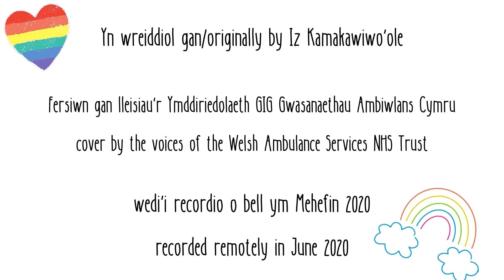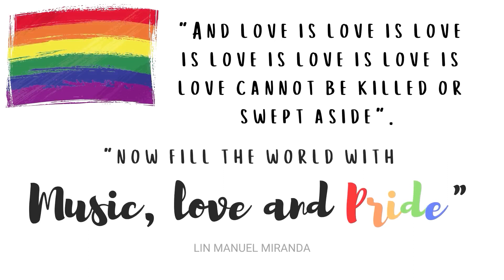Somewhere Over The Rainbow, WAST Virtual Pride Voices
Celebrating NHSVirtualPride 2020